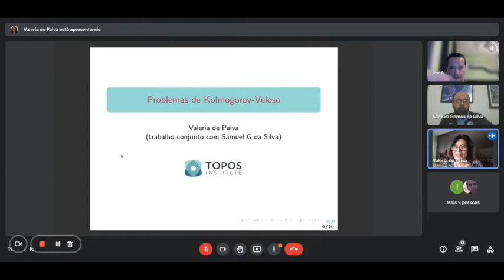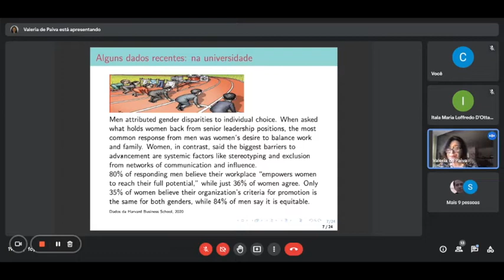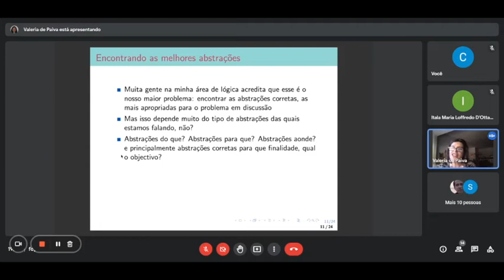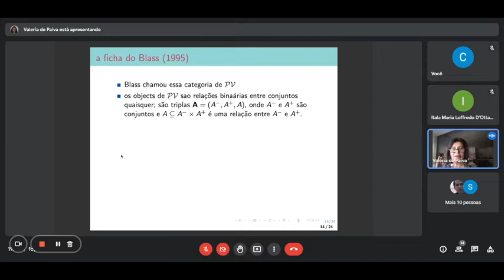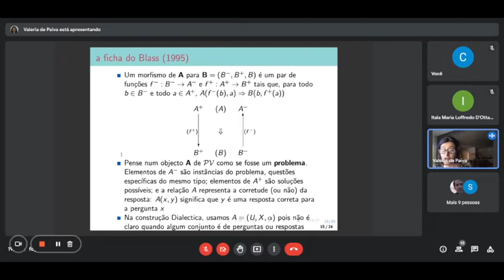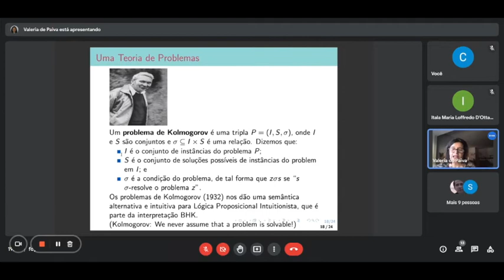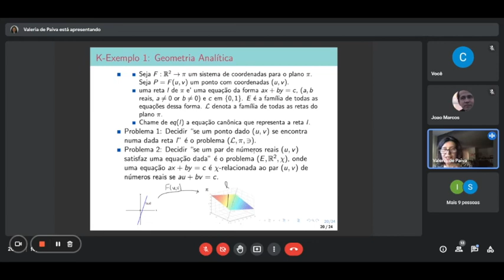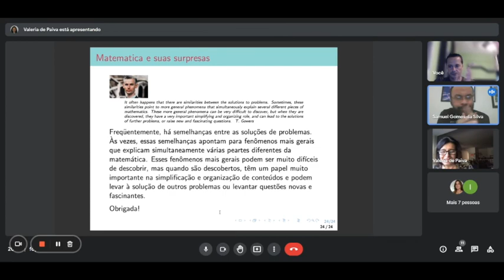Carol por Valeria de Paiva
Conferência de Valeria de Paiva no Seminário de Lógica da UFBA.
Resumo: Quero aproveitar a oportunidade desse Dia da Carolina Blasio para discutir abstrações de problemas e de raciocínio, assumindo que problemas são sempre o que queremos resolver, quer em matemática, quer em computação ou mesmo na filosofia.
Esse trabalho, conjunto com o Prof Samuel Gomes da Silva, é nossa homenagem ao Prof Paulo Veloso, que introduziu nos anos 80 sua Teoria de Problemas. A Teoria de Problemas também é o tema principal do artigo de A. Kolmogorov "Sobre a interpretação da lógica intuicionista", que apesar do título, trata de problemas, e não de lógica.

Queremos conectar os problemas de Kolmogorov aos objetos da construção Dialética e mostrar como a Dialética nos dá uma melhor abordagem aos problemas de Kolmogorov, fornecendo os morfismos das categorias que Kolmogorov não possuía em 1932. Então quero tentar convencê-los de que essa coincidência de estruturas algébricas ocorre em vários exemplos matemáticos e pode até apontar para uma boa maneira de pensar sobre multi-sistemas de agentes.